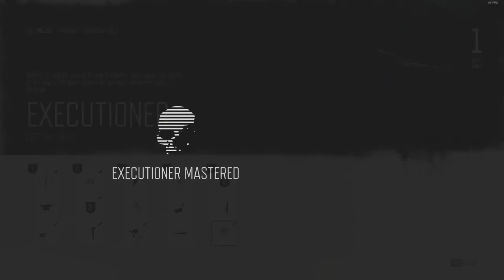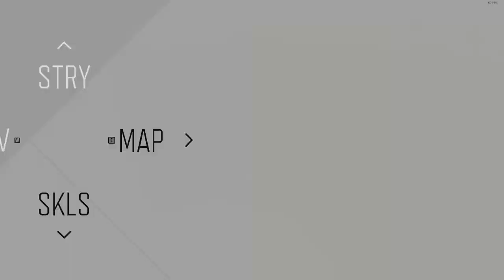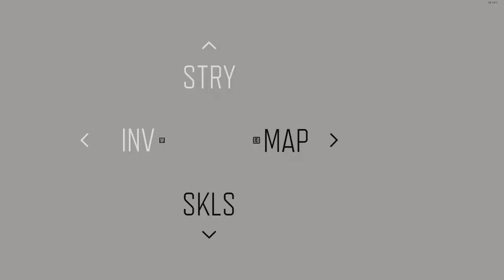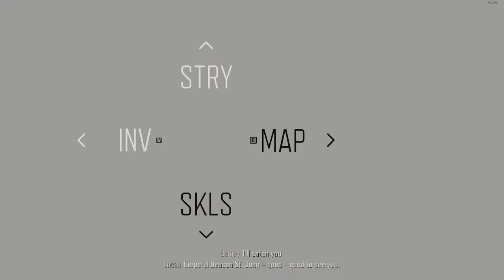Days Gone part 31 by Levi Gaming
Tracked Meyers and delivered the bounty to Garret. Delivered the items to Sarah and Sarah gave us a new Requisition order saying ''I never stopped loving you -Sarah''. Brought the mp3 player to Weaver. Contacted Boozer over the radio to talk about Sarah. O'Brian asked us to do a job for him before he can come get Deacon and Sarah lifted out on his chopper. Did 2 job's for Kouri.